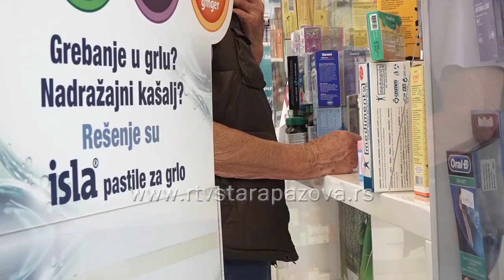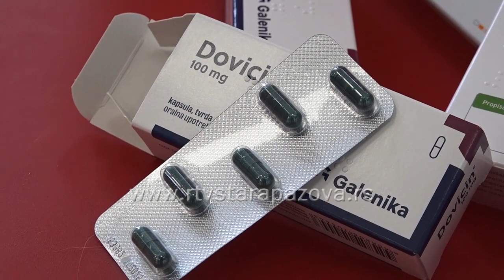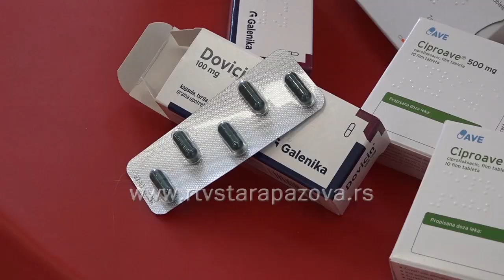Mala putna apoteka bez čega ne treba kretati na put?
Odlazak na put iziskuje detaljne pripreme, potrebno je biti spreman i za nepredviđene situacije. Upravo zato je priručna, putna apoteka obavezan deo prtljaga. Kako se ne bi desilo da se nešto važno zaboravi najbolje je pre počpetka pakovanja napraviti spisak svih lekova koji su planirani da se ponesu. Na spisku neophodnih stvari mora se naći zdravstvena knjižica, osnovni lekovi, lekovi koji su deo redovne terapije ukoliko postoji, ali i toplomer i druga medicinska sredstva koja mogu zatrebati tokom puta i boravka na odmoru.